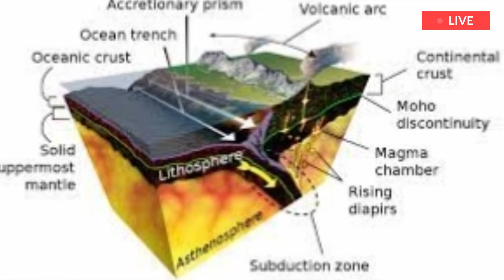Terrible (March 1) Yellowstone Super Volcano Will Erupt Again And Likely Destroy The US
A video predicting what would happen if Yellowstone National Park’s supervolcano erupted today has generated more than 1 million views for a popular TV show and YouTube channel.  The TV show RealLifeLore, which boasts more than 4 million subscribers on YouTube, tackled the topic of Yellowstone’s volcano exploding and what will happen when that happens.